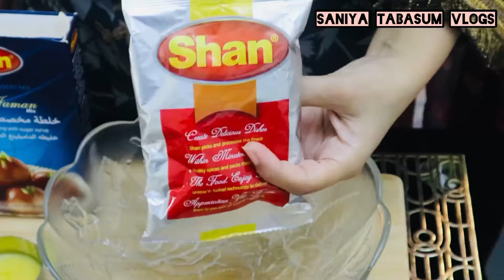Quick Homemade Gulab Jaman Mix Recipe | Shan Recipe